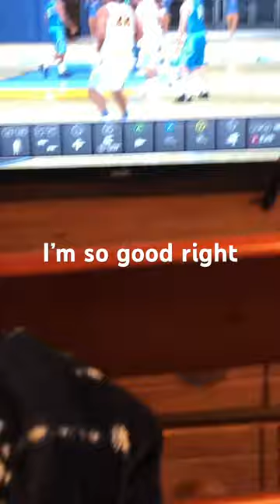July 28, 2023